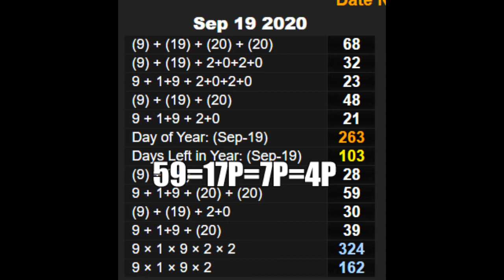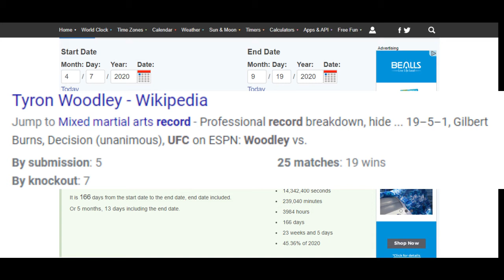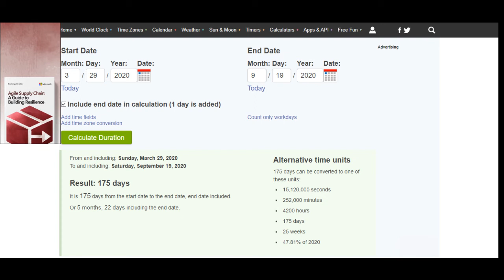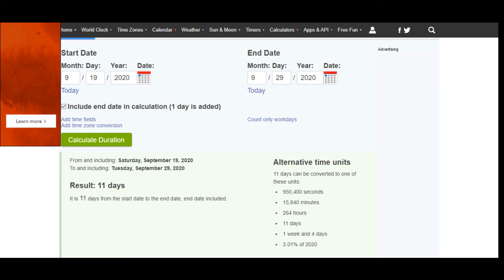SPORTS DECIPHER (UFC 11 SEP 19 2020)